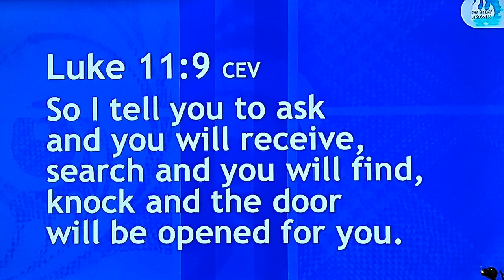Ginataan Kalabasa with Alimasag |Mommy Pere Vlogs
INGREDIENTS
3 PCS ALIMASAG
KALABASA
TALONG
LUYA
SILING BERDE
GATA
SIBUYAS
PAMINTA
ASIN